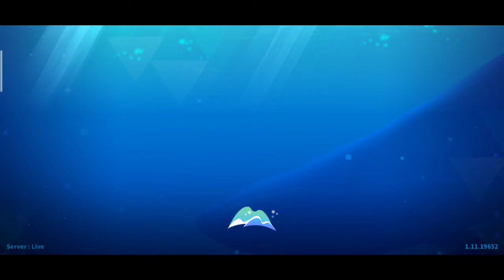Abyssrium World: Tap Tap Fish | Gameplay | 1 | Dr. NoobGamer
A beautiful ocean world unfolds before your eyes! The best relaxing game

◆Pre-register now!◆
Everyone who sign up will receive Pink Baby Ray when the game launches!

◆Relaxation game played by 50 million people all over the world◆
The newest game from the global No.1 indie game, the relaxing Abyssrium series!
Take a break from the hustle and bustle of daily life and relax by playing the new version of Abyssrium!

◆A beautiful underwater world awaits◆
In the new Abyssrium World, a beautiful, expansive ocean ecosystem awaits you beneath the waves.
With pastel colors and a widescreen landscape mode, expand to see new areas, each with their own unique theme.
Use special decorations as well as coral and seaweed to create your own magical ocean.

◆Meet all sorts of underwater creatures◆
Take care of your Colonies that produce Air Bubbles and increase Purity so that your fish can live in a clean ocean.
If you make the ocean a clean, beautiful place, different types of fish will come to visit.
Make adorable fish friends that will get items for you on Explorations.

◆Use Social Media to play with friends◆
Register friends in the game to visit their underwater worlds.
Show how you've decorated your ocean world to your friends.

◆Relax with just listening and watching◆
Don't miss out on using the digital frame mode to view your beautiful ocean floor and fish friends!
The quiet, soothing background music will help you relax and sleep better than any ASMR.

Welcome to the peaceful Abyssrium World, where neither any competition nor stress can be found.
Create a unique seabed filled with pretty coral and different kinds of sea creatures!
Are you ready to travel to the fantastic world beneath the waves?